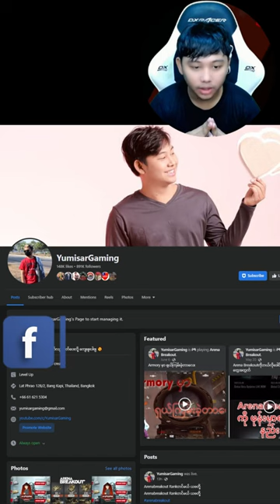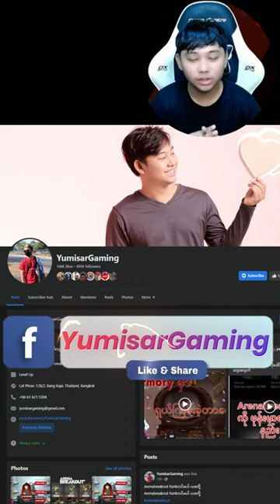Port Map's Safe box locations